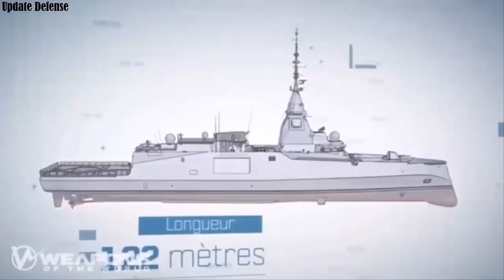HS Formion, Greece's third FDI frigate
Naval Group’s surface vessels shipyard located in Lorient in western France has launched the third FDI frigate ‘HS Formion’ meant for the Hellenic Navy on May 28th, 2025, and has installed her PSIM mast the next day. This is the fourth FDI-type frigate launched since 2022.

Eight months after the second Greek frigate, it is already the turn of the third sistership to take to the water for the first time, joining the yard’s docks so that outfitting work can continue. However, no break was given to Naval Group’s workers as the next day on May 29th, the frigate has welcomed her PSIM mast.

The PSIM mast is one of, if not the most critical part of the ship. Weighing 150 tonnes and standing 42 meters tall, the integrated steel mast, known as the Panoramic Sensors and Intelligence Module (PSIM), incorporates the ship’s Command Information Center (CIC) with the latest version of the SETIS Combat Management System (CMS), a planning room for mission command staff during flagship operations, and one of the two digital data processing centers (the other is located aft in the hull for survivability).